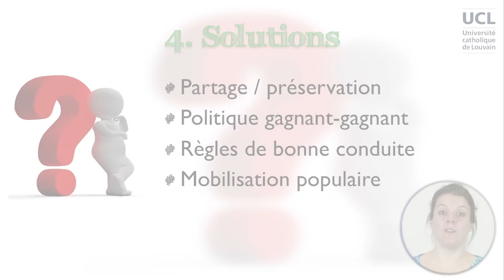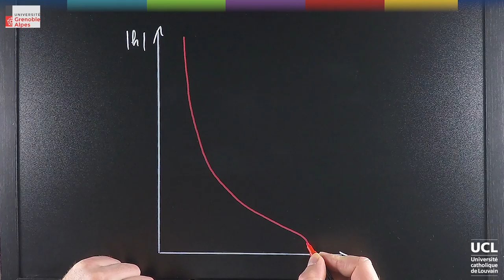De nouvelles formes d'apprentissage et d'enseignement | Louvain moocXperience | Making Of [1]